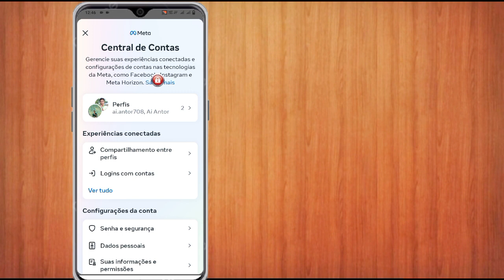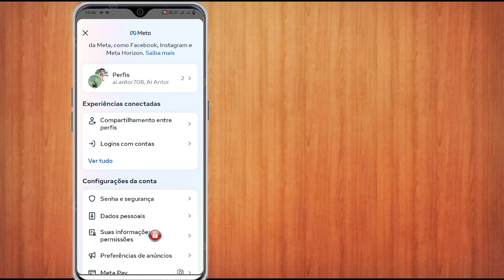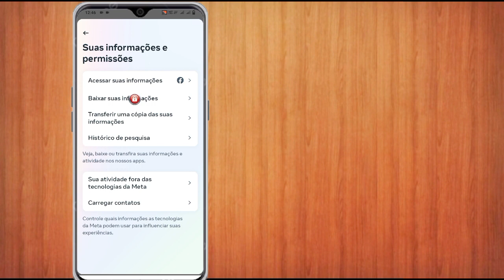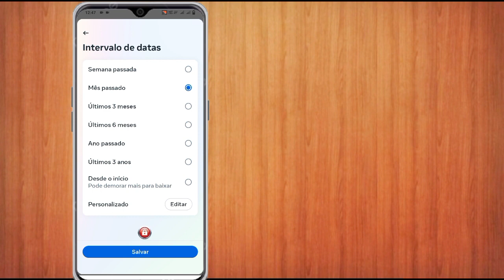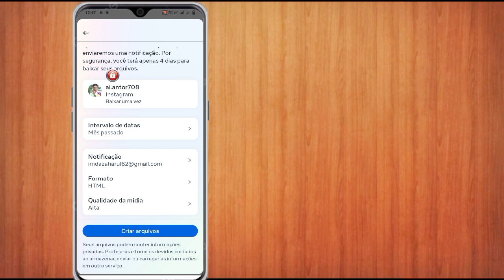Como recuperar bate-papos excluídos no Instagram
Como recuperar bate-papos excluídos no Instagram (2024)| Recuperação de exclusão de mensagens do Instagram

Como recuperar bate-papos excluídos no Instagram (2024)|
Recuperação de exclusão de mensagens do Instagram

Vou mostrar como recuperar bate-papos excluídos no Instagram 2024 | Recuperação excluir mensagens do Instagram | Assista a este vídeo e aprenda Assista todo o vídeo e aprenda seguindo todos os passos sem pular. Como recuperar conta do Gmail || Recuperação de exclusão de mensagens do Instagram

Espero que você goste deste vídeo.

Tag relacionada ao vídeo.

  Recuperação de mensagens excluídas do Instagram, como recuperar mensagens excluídas do Instagram

  como recuperar bate-papo excluído do instagram

recuperação excluir mensagens do instagram

  recuperação de mensagens do instagram

  recuperar mensagens excluídas do instagram

como recuperar mensagens deletadas do instagram

  como ver mensagens excluídas no instagram

como recuperar bate-papos excluídos do instagram

Após a última atualização do Instagram, a recuperação de bate-papos do Instagram é super fácil, vamos ver como podemos fazer isso -

Passo 1 – A recuperação de chats excluídos pode ser feita pelo próprio aplicativo do Instagram
Passo 2 - Abra as configurações
Passo 3 - Clique na sua atividade para verificar suas mensagens
Etapa 4 – Baixar dados apenas para mensagens
Passo 5 – A recuperação do Instagram está concluída.